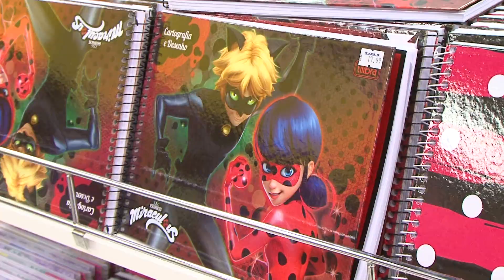Inicia a procura por material escolar nas papelarias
Nesta época do ano iniciam as compras de material escolar. É hora de pesquisar preços pra lista sair mais em conta e não comprometer o orçamento.